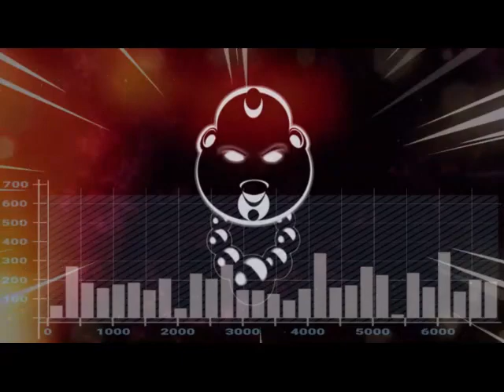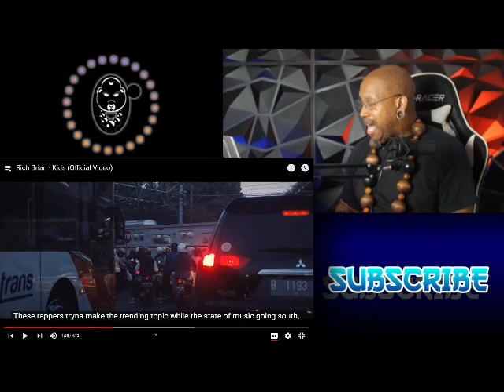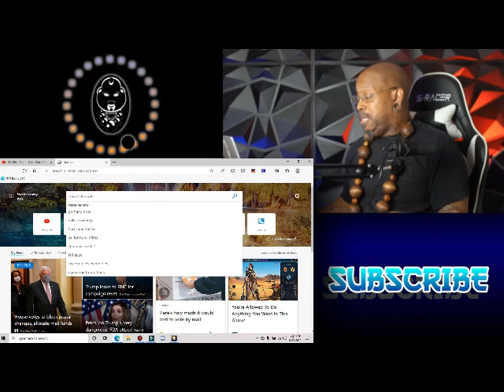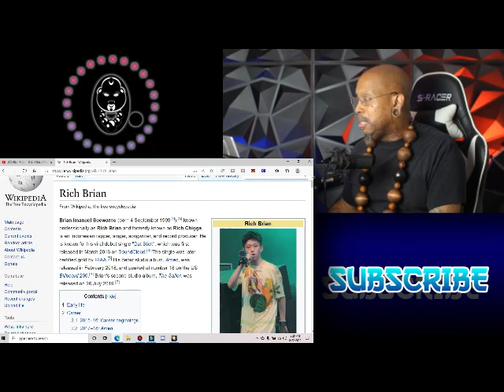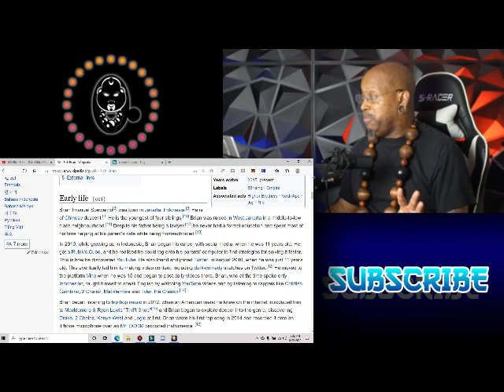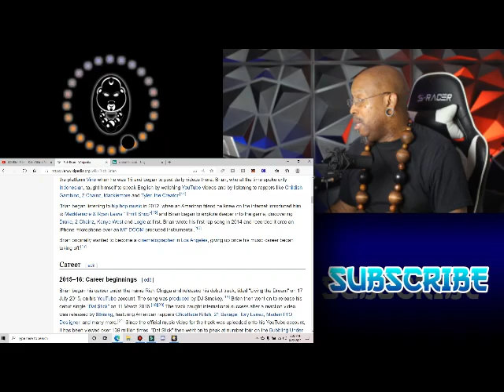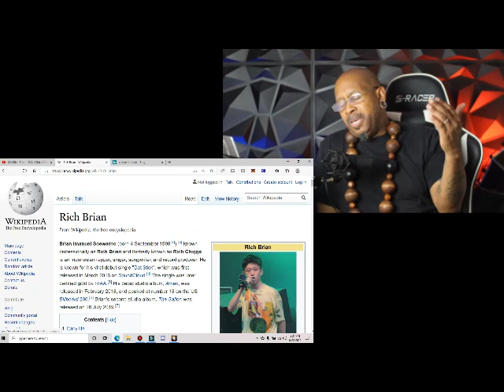HIPHOP SUNBAE REACTS TO - 88RISING'S RICH BRIAN - KIDS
IF YOU LIKE THE SHIRT IM WEARING, YOU CAN PURCHASE IT AND MORE AT:

templeofthemonq

ANIME CLIPS BY CREATORS:
HiClipArt
KHORnime
DATUM
ONEFINITY ANIMATIONS

All images and Video footage are property of The above noted agency and are not owned by “MONQ TV”. The Biography in part is ownership of the respected agencies and was NOT permitted to "MONQ TV” for use in this VLOG Promo.
Licensed to YouTube by the above agency

KHORnime
DATUM
ONEFINITY ANIMATIONS